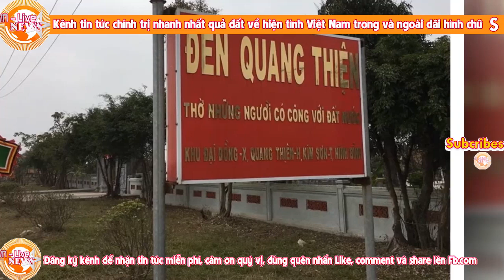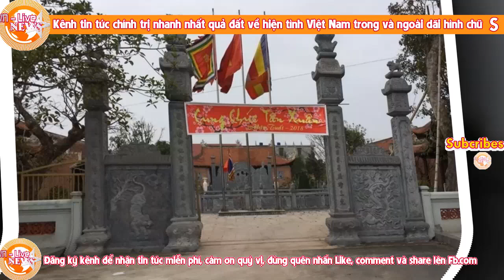Chấn động: BT Ngô Xuân Lịch bất ngờ bị quy trách nhiệm trong cái chết của Đỗ Mười- có uẩn khúc?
LiveTv, DoMuoi